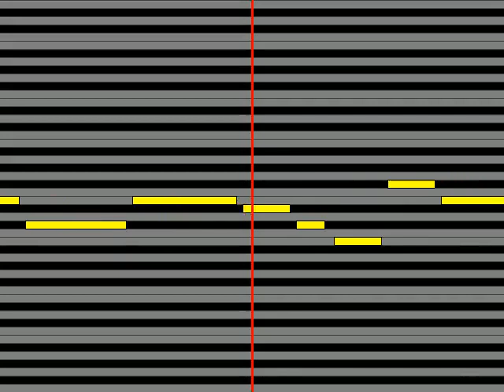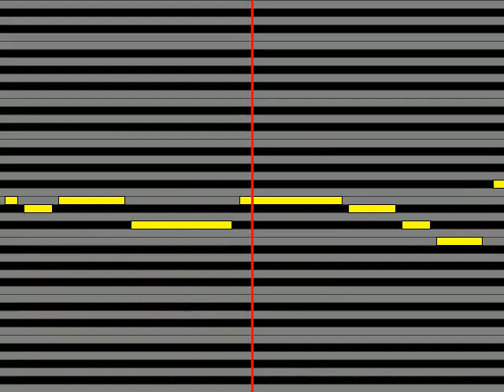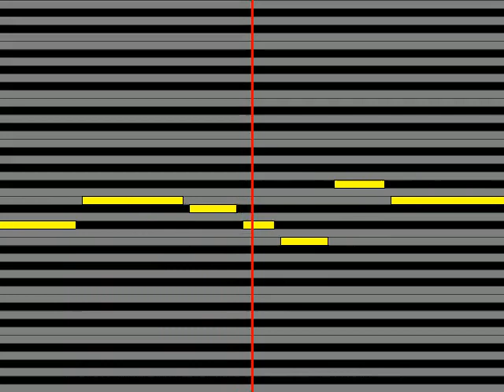【ガイドメロディ】 高田エージ 永遠